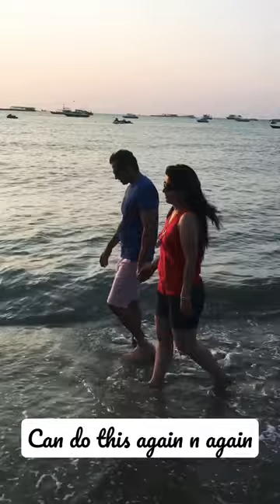Holding hands while walking on the beach 👫🏖️